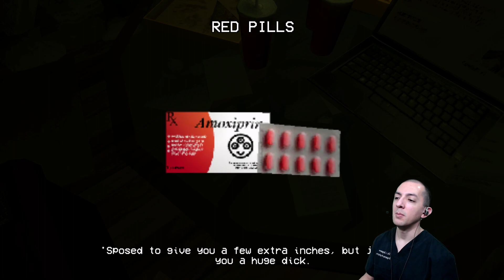Cookies - Enhancement Pills